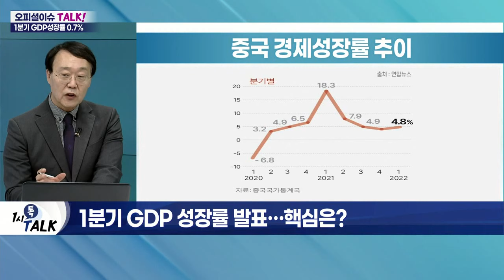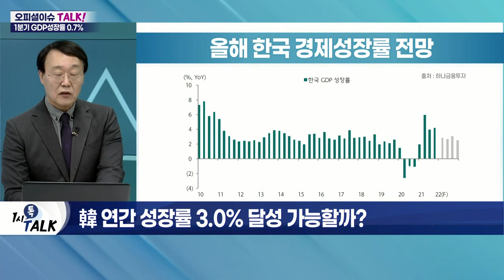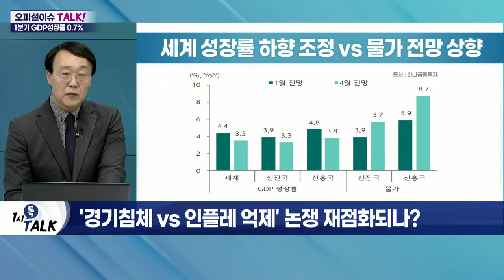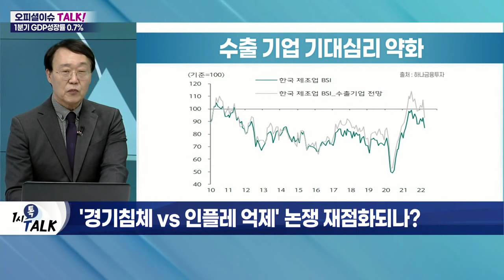韓 1분기 경제성장률 0.7%… 수출로 버텼다_오피셜 이슈 TALK (20220426)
Q. 1분기 GDP 성장률 발표… 핵심은?
- 올해 1분기 GDP 성장률 0.7% 증가
- 의류·운수·음식숙박 등 중심 감소
- 반도체·화학 제품 분야는 증가
- 수출이 경제성장 견인
- 우크라이나 전쟁 등 감안 시 선방
- 中 GDP 시장 예상치 초과… 봉쇄 조치 미반영
- 中 '제로 코로나' 실시… 경제성장률 하락 가능성
- 상해에서 북경으로 '펑청' 확대 여부 주목
- 금리 인하·석탄 증산·인프라 투자 등 '극복 카드'

Q. 文 정부 마지막 경제성적표… 평가는?
- 홍남기 부총리 "예상 뛰어넘는 성장세… 엄중한 상황"

Q. 韓 연간 성장률 3.0% 달성 가능할까?
- 2020년 3분기부터 올해 1분기까지 성장세
- 지난해 3분기 이후 최저치
- 한은 "평균 0.6~0.7% 속도면 달성 가능"
- 수출 둔화 시 성장세 전환 우려 有

Q. '경기침체 VS 인플레 억제' 논쟁 재점화되나?